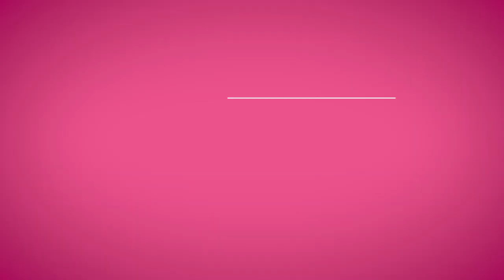If A Man Clams Up (Do THIS)!--John Gray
John Gray  of MarsVenus fame Shares Secrets About Men Every Woman Needs To Know.  Why do men refuse to talk and what should women do when he clams up?     John Gray of Men Are From Mars, Women Are From Venus Fame helps single women understand men and have intimacy with a man.  (For Women Dating Over 40, Dating Over 50, Dating Over 60)

Michelle Marchant Johnson helps single women meet and attract their Mr. Right for a loving, committed partnership or marriage!  With her proprietary 5-part exclusive system she helps women around the world have breakthroughs in their love-life, remove their inner love blocks, to find partnership with the right man.